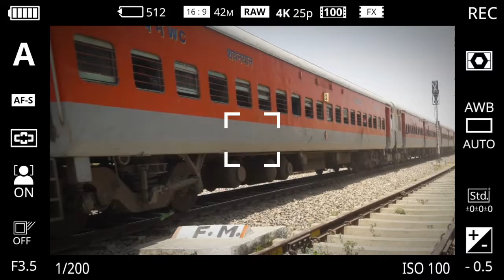{IRI} RTM WDG3A 82910 GKP BDTS HOLIDAY SPL skip fatehgarh 50 kmph...5 hour late ...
82910/Gorakhpur - Bandra Terminus Suvidha Special

گورکھپور - باندراٹرمینس سہولت خاص     गोरखपुर - बांद्रा टर्मिनस सुविधा विशेष

The Shortest Route between GKP and BDTS is 275 km (14%) shorter.

COACH POSITION
[GKP - AH] LOCO EOG GS GS GS GS S4 S3 S2 S1 B10 B9 B8 B7 B6 B5 B4 B3 B2 B1 A2 A1 EOG [AH - BDTS]